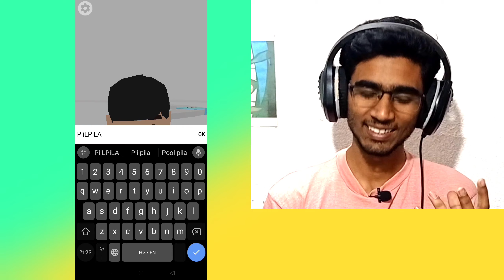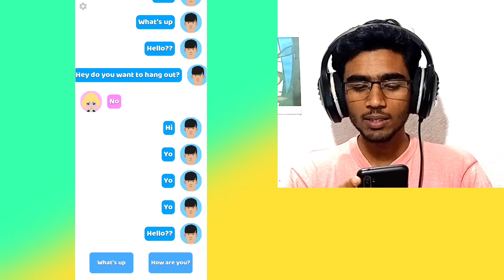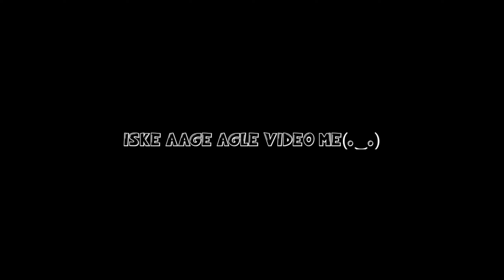A BOY'S LIFE CAN BE HARD😤 (100 YEARS #1)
In this video I played a game called 100 Years Life Simulator. Basically in this game you get a life. Your life choices will decide how your life will further continue.